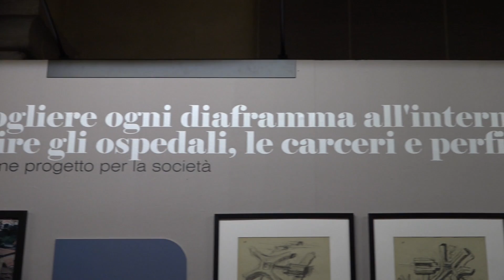Pistoia omaggia l'architetto Giovanni Michelucci con una grande mostra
Fino al 21 maggio nelle sale del Palazzo Comunale è ospitata l’esposizione a ingresso gratuito 'Giovanni Michelucci. La costruzione della città'